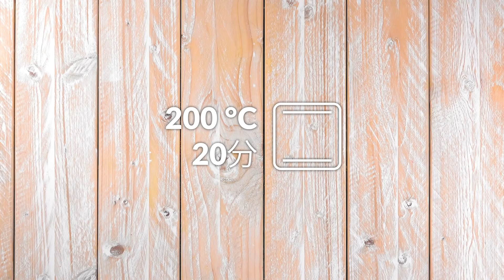食パンで作る最高のパーティー料理！みんなの手が止まらない！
★食パンで簡単パーティー料理！ボリュームたっぷりトーストサンドのレシピ★
大人数のホームパーティーにぴったりなのが、食パンを使った片手で食べられるトーストレシピ。チーズやお肉、アボカドなどの4種類の具材を食パンで挟み、オーブンでこんがり焼き上げたトーストサンドです。ボリュームたっぷりのトーストサンドをひと口大に切ってテーブルに出しておけば、ゲストのお腹も大満足。このパパッと簡単なパーティー料理、具材はお好みのものでも試してみてください。

【材料】

- 食パン　1斤
- ハム　5枚
- チェダーチーズ　6枚
- パイナップル　3枚
- 鶏むね肉　2枚
- BBQソース
- ゴーダチーズ　150g
- アボカド　1個
- 卵　3個
- ブリーチーズ　150g
- 牛ステーキ肉　300g
- パプリカ　150g
- モッツァレラチーズ　6枚
- バター（天板用）　60g
- バター（食パン用）　60g

【作り方】
 1. まず具材を用意します。鶏むね肉はフライパンで焼いて冷まし、繊維に沿って裂いておきます。種を取ったアボカドとブリーチーズは薄くスライス。目玉焼きを3つ焼き、ステーキ用牛肉は食べやすい大きさに切って、スライスしたパプリカと炒めます。
食パンは薄切りにしておきます。
2. 天板に溶かしたバターを伸ばしスライスした食パンを隙間なく並べます。
3.  具材を食パンの上にのせていきましょう。チェダーチーズとハムをのせたら…
4. パイナップルの輪切り、さらにチェダーチーズをのせます。
5.  あらかじめ細長く切っておいたゴーダチーズの半量を2列目の食パンに散らし、鶏むね肉、BBQソース、残りのゴーダチーズをのせます。
6. 3列目の食パンには、両面を焼いた目玉焼きとアボカド、ブリーチーズをのせます。
7. 最後の列には、炒めた肉とパプリカ、モッツァレラチーズのスライスをのせます。
8. 食パンを被せて、溶かしバターをまんべんなく塗ります。
9. アルミホイルで包んだら、予熱した200℃のオーブンで20分。食パンがきつね色に香ばしく焼きあがったら完成です。食べやすいように一口サイズに切って、天板ごとテーブルに出してしまいましょう。

片手で4つの味わいが楽しめるので、どんどん手が伸びるパーティーの人気者です。お皿やカトラリーを人数分用意しなくても、ナプキンだけで十分食べられるので、洗い物が少なく後片付けも楽チン！

食パンのアレンジ方法はまだまだたくさん。2本目の動画のレシピはこちらから！

お試しあれ！